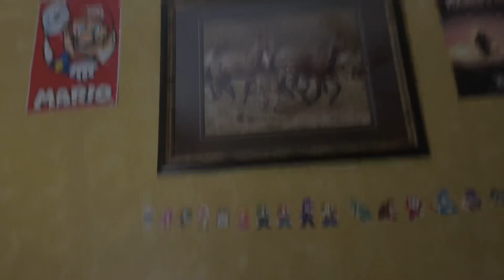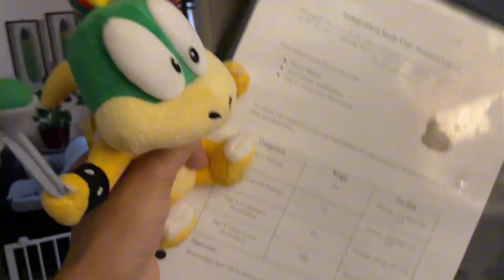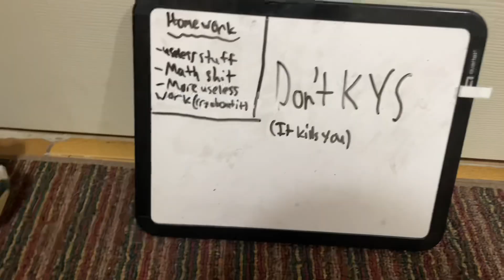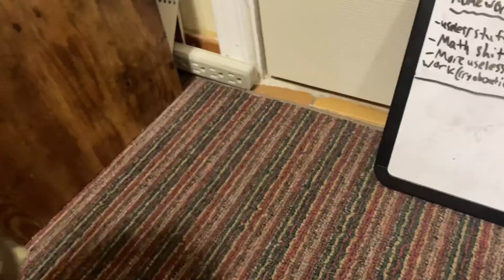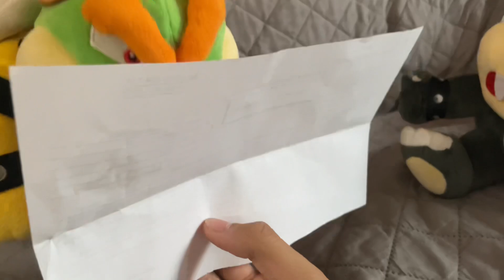SuperGoombaTroopa: Bowser’s Favourite Son!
New character in the channel!